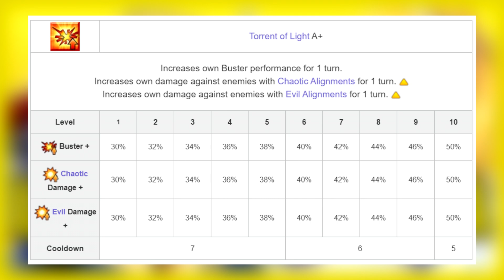Lancer Artoria is Pretty Solid (Fate/Grand Order)